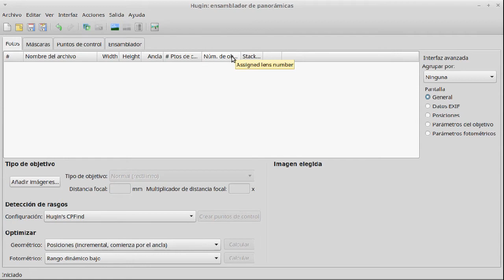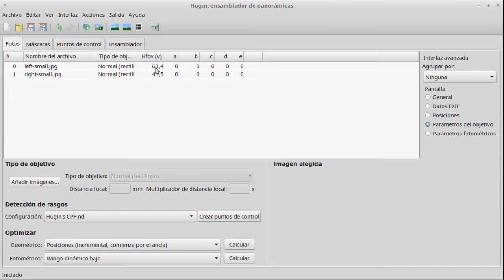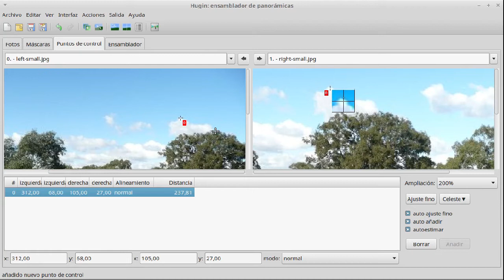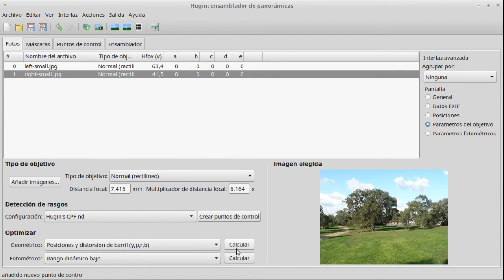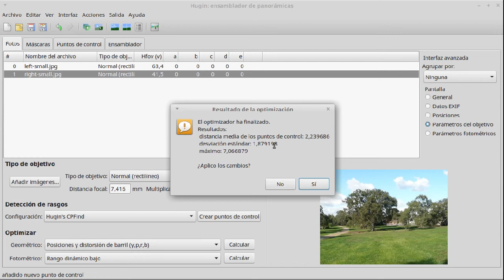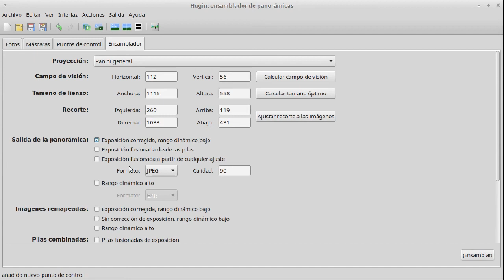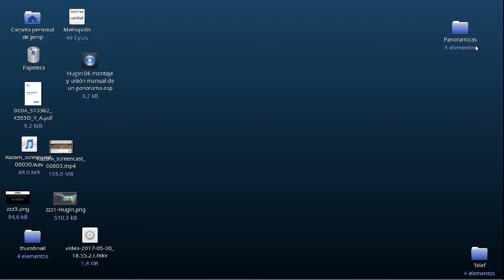Hugin 07 unir dos fotos tomadas con lentes diferentes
Hugin tiene la posibilidad de unir fotos tomadas con lentes de diferentes distancias focales. La condición mśs importante para conseguir una buena unión es que las fotos estén tomadas desde el mismo punto.